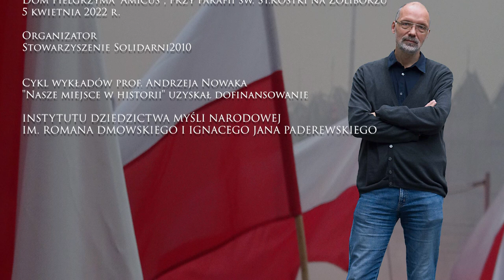Prof. Andrzej Nowak "Polska i Zachód/Europa. Kultura i geopolityka" - 2/2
Wykład prof. Andrzeja Nowaka z cyklu "Nasze miejsce w historii" p.t. "Polska i Zachód/Europa. Kultura i geopolityka " - cz. 2.

Cykl wykładów prof. Andrzeja Nowaka "Nasze miejsce w historii" /realizowany przez Stowarzyszenie "Solidarni2010"/, dofinansowano ze środków Instytutu Dziedzictwa Myśli Narodowej im. Romana Dmowskiego i Ignacego Jana Paderewskiego w ramach Funduszu Patriotycznego - edycja Niepodległość po polsku.